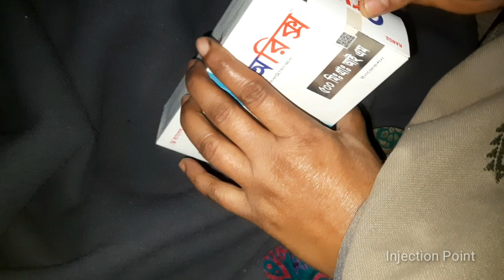Ceftriaxone 500 im injection push.[Oryx 500mg ] ক্যানুলাতে পুশ করবেন কিভাবে 23 Ep.03@Injectionpoint